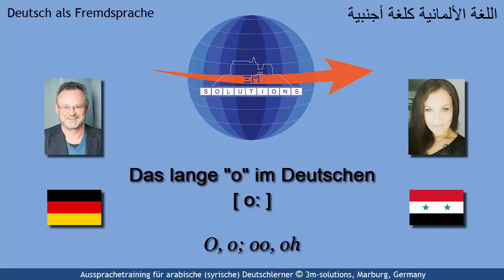404 German long o for Arabic Learners of German - تعليم الالمانية للاطفال و نطق الحروف